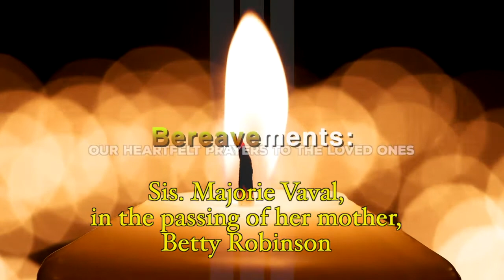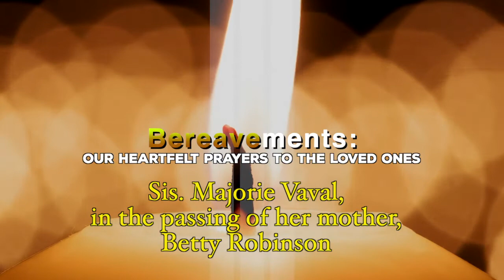BW News Brief 7 19 20